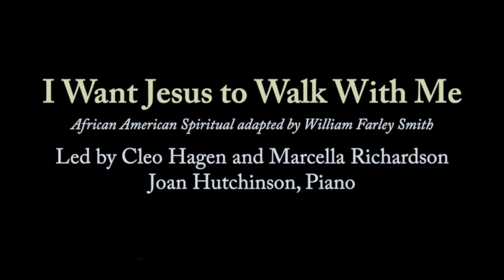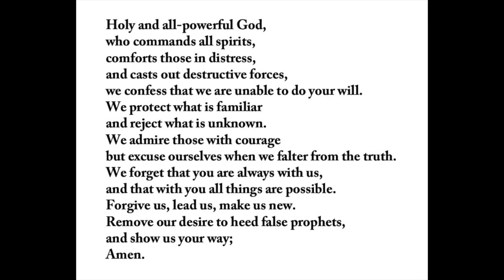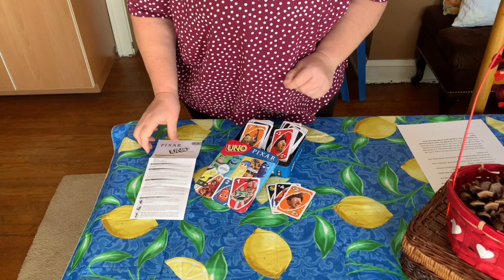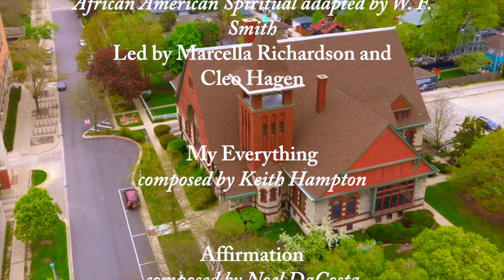"FOLLOW THE RULES", Rev. Colin Knapp [Feb 28, 2021 WORSHIP SERVICE]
Thank you for sharing your Sunday morning with us here at Pilgrim Congregational Church. This service is led by Rev. Colin Knapp, Senior Pastor; Rev. Gloria Cox, Associate Pastor; Ann Platzer, today's Liturgist; Maureen Deahl, Children's Message and musicians; Joan Hutchinson, Minister of Music (organ and piano), Janene Bergen, Cantor and Dr. Wilbert O. Watkins, choir director.

This week's video recordings and editing team includes  Riley Deahl, Ethan Deahl, Leslie Lauderdale, and Delena Wilkerson.